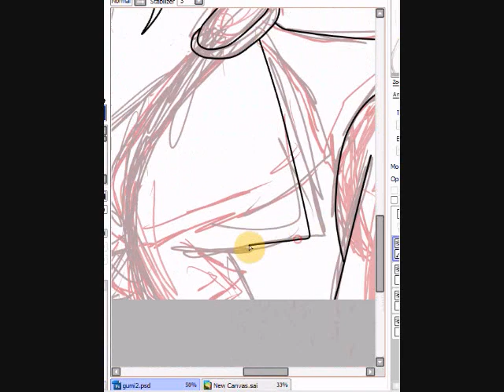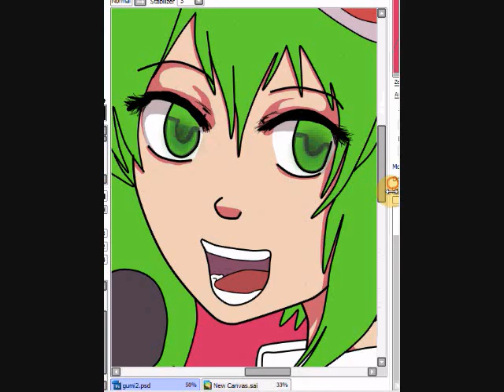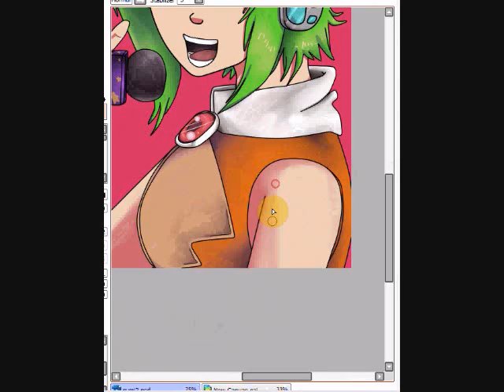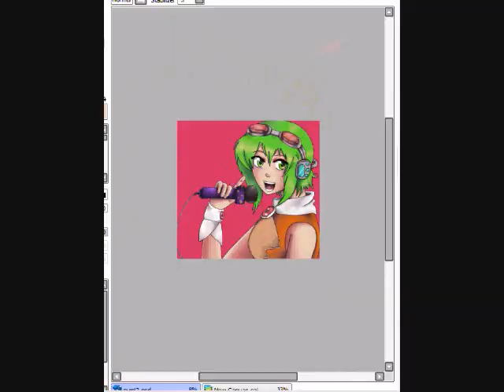【Speedpaint】 GUMI ♥ -Paint Tool Sai -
A recording of me drawing the Megpoid, Gumi ♥
Sorry it's a bit fast! I had a tiny bit of trouble with the program that I'm using, hopefully the next video won't be so bad!
Recorded with ~ BB Flashback
Song:Miku - Fly me to the moon